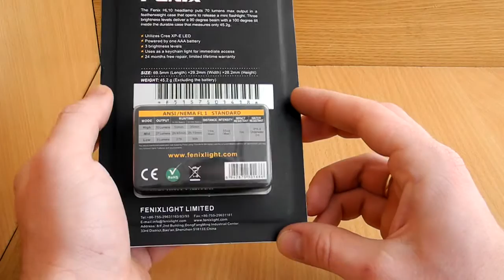fenix HL10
Фонарь предоставлен для обзора компанией fonarik.com